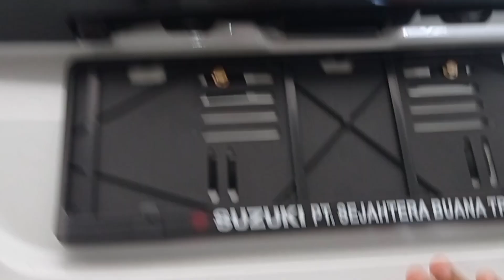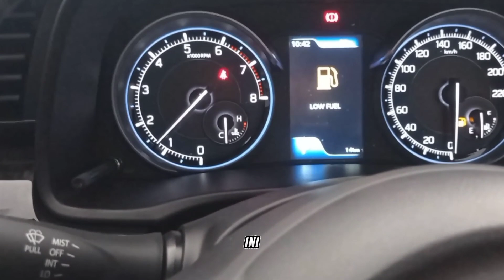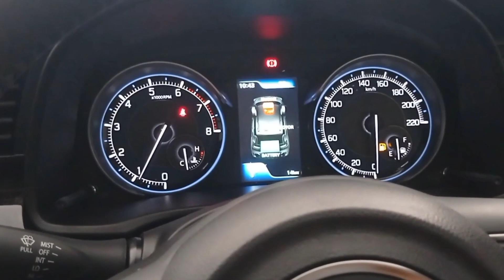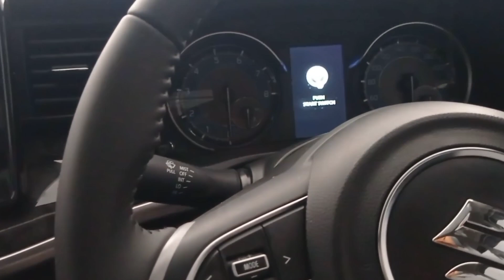persiapan kirim Suzuki XL.7 hybrid putih.